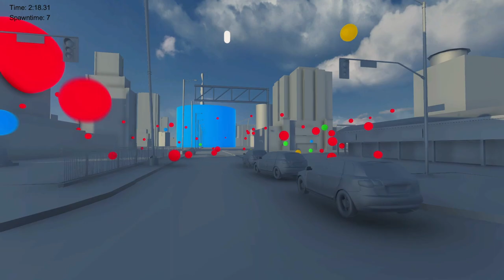White Word (Game Concept)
Massive, unknown colorful stuff polluted the planet!
You, player, need to escape from them!

Avoiding any geometry and get to the destination.
If you hit any geometry, you will respawn to start point.
The project was developed on Fall 2017, within a week.

If you interested in the game, please let me know.

Assets used: Unity Standard Assets, Rock and Boulders 3, Post-Apo Pack, Suburb Neighborhood House Pack(Modular), Skyline: Volume 1, Cars and Trucks Collection.